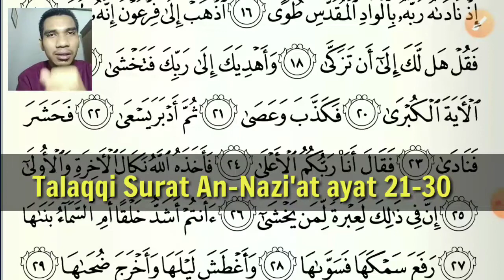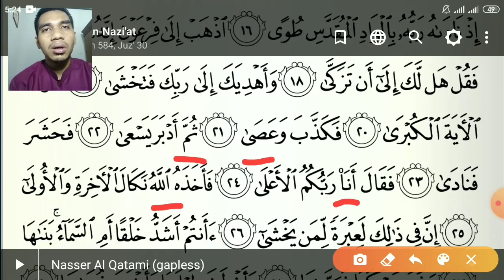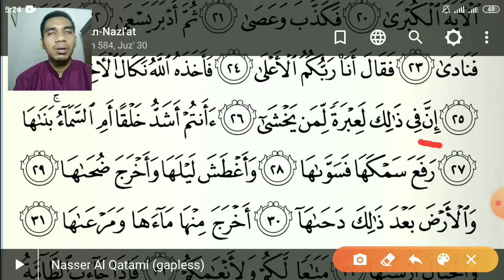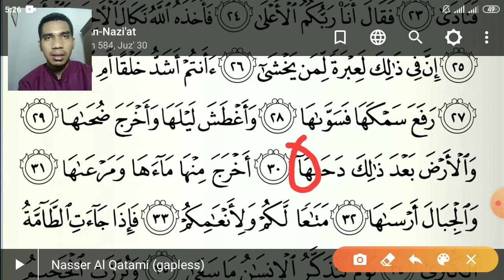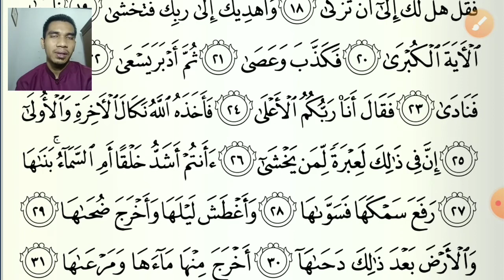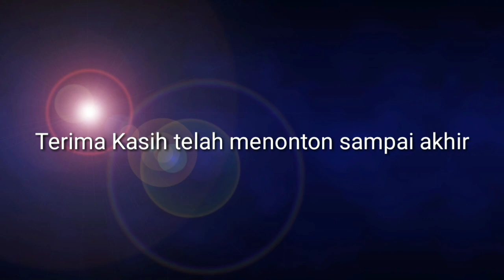BBQ LEVEL 2 - SURAT AN-NAZI'AT AYAT 21-30 (SDIT SAID NA’UM)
Kelas Marwah Setoran Via Video Call

Kelas Shofa dan Mina setoran Via Voice Note